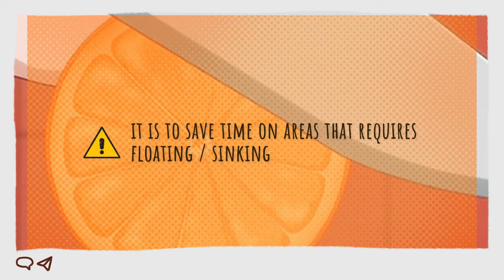💠The Mystic Pùbù Temple | Serenitea Pot | Genshin Impact | 原神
Hello everyone! 🍊
There are 2 different builds in these areas at Summerchase Peak:
💠The first is Pùbù Temple which is home to
 a mystical stone that produces
 water of the utmost purity. This extraordinary phenomenon
is said to be the result of an
 ancient Adeptus from Liyue
bestowing her blessings upon the water,
 making it a symbol of divine purity. The enchanted waterfall
bestows its blessings upon
 those who possess pure
intentions and seek its magic
with heartfelt wishes.
🍃Nestled within the picturesque countryside lies the 2nd Area, a charming village known for its small tea farm. This idyllic hamlet is vital in providing the entire realm with the most exquisite tea leaves in the renowned Serenitea Pot. With meticulous care and expertise, the farmers of the 2nd Area cultivate and harvest the finest tea leaves, ensuring a rich and flavorful brew that captivates the senses. (Please note that this build is not as detailed as the first one, since it only serves as the background of the main build; Pùbù Temple)